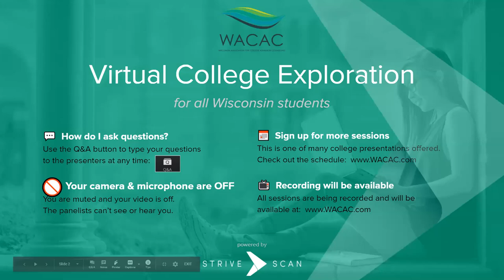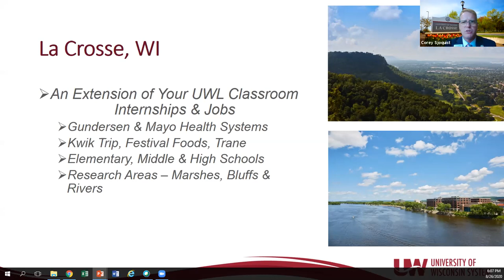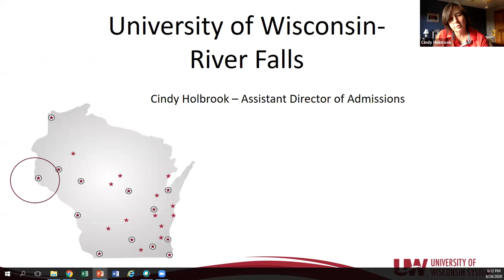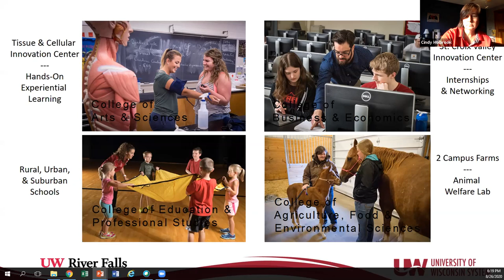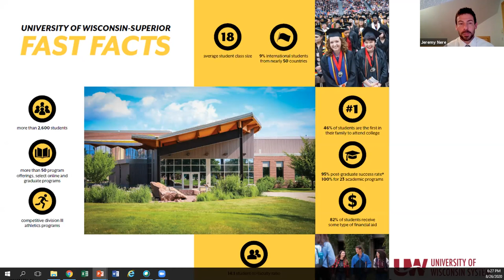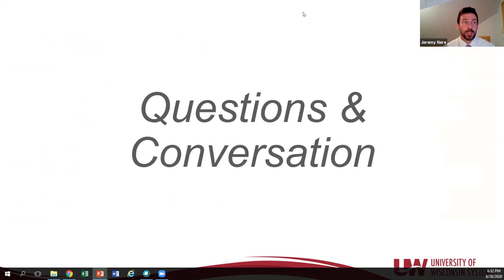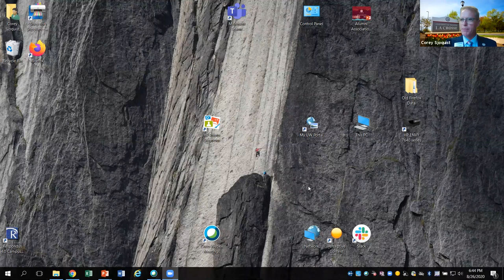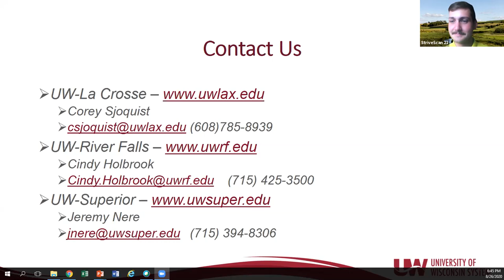Going to College on the West Coast (of Wisconsin)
Life on the West Coast (of Wisconsin) has many unique advantages.  Knowing what a city has to offer you is an important consideration when finding a campus that fits you best. Learn more about the West Coast college towns of La Crosse, River Falls, and Superior and the UW campuses that call those cities home.  Location is important!